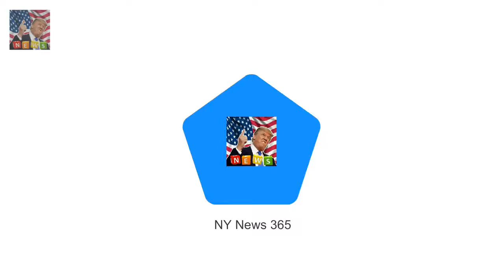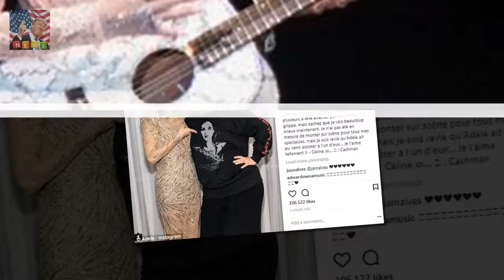Adele was unrecognisable as she pai Dolly Parton dresses as Dolly Parton in new social media post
Adele was unrecognisable as she paid tribute to Dolly Parton by dressing as the country music icon in a post shared across social media on Tuesday morning
The British star sported a blonde bouffant wig heavy make-up and an embellished powder pink trouser suit similar to those favoured by Parton in a playful image added to her Twitter and Instagram accounts

There are not many men who decades later can The Queens back in style and Philips as spry as ever :